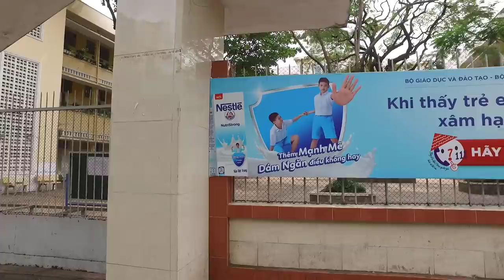Gợi nhớ Hẻm 85 Trần Đình Xu và Trường Cầu Kho Quận 1 Sài Gòn